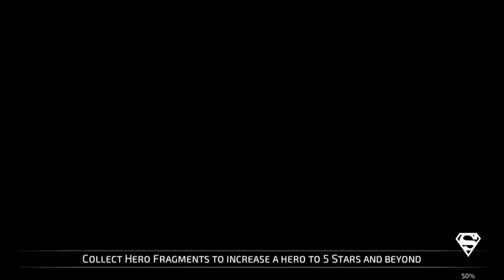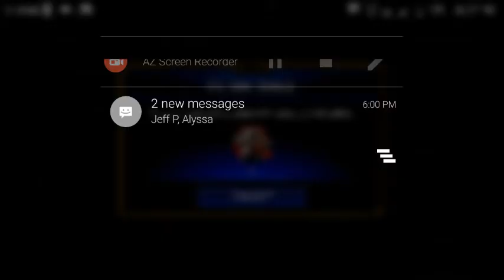OgreBarberian: PvP bleed team action round 5-10 [DC Legends]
Bleed team action rounds 5-10. Nov 9 2017